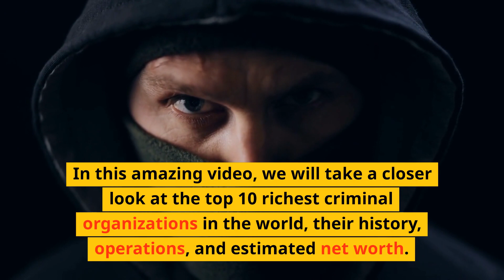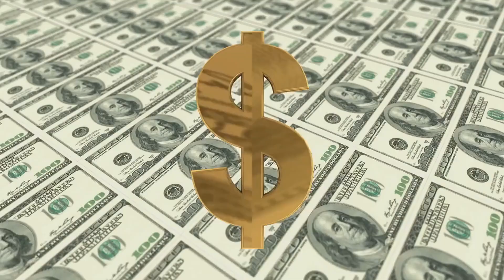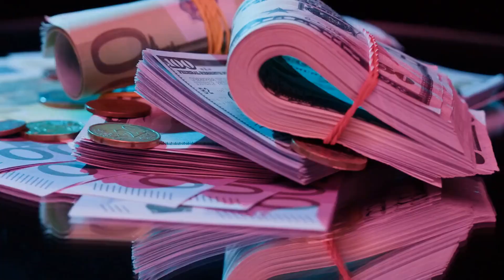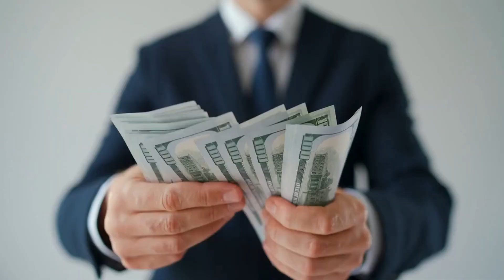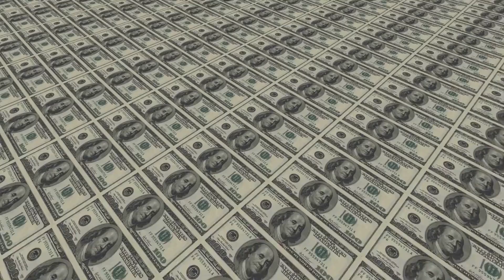TOP 10 RICHEST CRIMINAL ORGANIZATIONS IN THE WORLD!💰💀😲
In this amazing video, we'll take a closer look at the top 10 richest criminal organizations in the world. Criminal organizations have been around for centuries, and despite their illegal activities, they have managed to accumulate enormous wealth and power.

First on the list is the Yamaguchi-gumi, the largest and wealthiest criminal organization in Japan with an estimated net worth of around $80 billion. Next is the Sicilian Mafia, also known as Cosa Nostra, with an estimated net worth of around $60 billion.

Third on the list is the Sinaloa Cartel, a Mexican drug trafficking organization known for its brutal tactics and estimated net worth of around $20 billion. Fourth is the Camorra, a Neapolitan crime syndicate with an estimated net worth of around $12 billion.

Fifth on the list is the Cali Cartel, a Colombian drug trafficking organization that was responsible for 70% of the world's cocaine trade at its peak and had an estimated net worth of around $7 billion. Sixth is the Irish Mob, a collection of criminal organizations with an estimated net worth of around $4 billion.

Seventh on the list is the Russian Mafia, also known as Bratva, with an estimated net worth of around $8 billion. Eighth is the Colombian Cartel, a group of drug traffickers that had an estimated net worth of around $25 billion.

Ninth on the list is the Triads, a collection of criminal organizations that operate mainly in China and other parts of Asia with an estimated net worth of around $10 billion. And finally, the Abergil Crime Family, an Israeli criminal organization with an estimated net worth of around $3 billion.

It's important to note that criminal organizations pose a significant threat to global security and stability. It's crucial that governments, law enforcement agencies, and international organizations work together to combat these criminal organizations and bring them to justice.